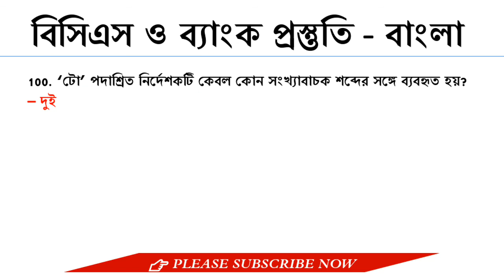Bcs and Bank Job Preparation Bangla || General Knowledge 2020 || Bangla MCQ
বিসিএস ও ব্যাংক প্রস্তুতি চাকরি পরীক্ষা বাংলা থেকে কিছু গুরুত্বপূর্ণ বাচাই করা সাধারণ জ্ঞানের প্রশ্ন ও উত্তর জেনে নিন।